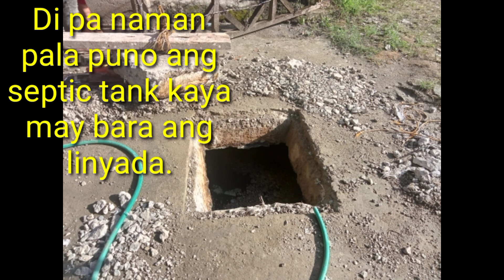Barado ang tubo papuntang septic tank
Tubo barado papuntang septic tank.